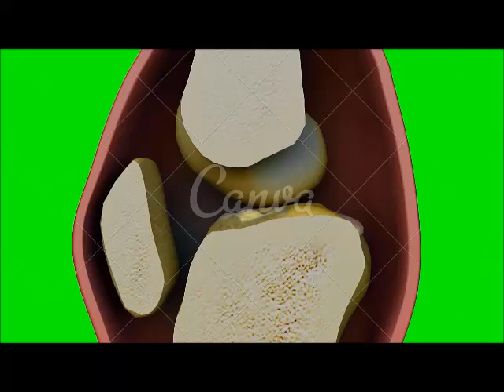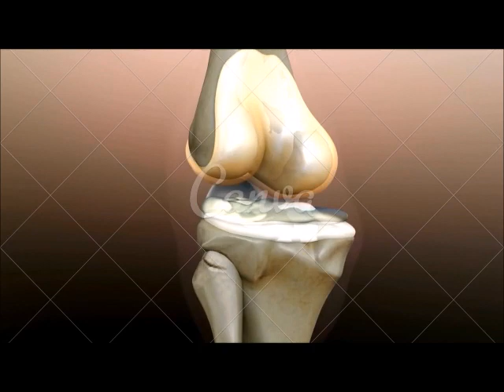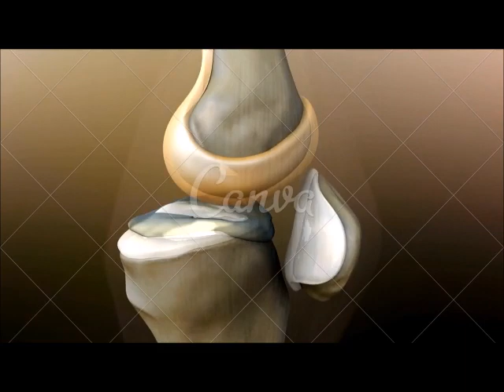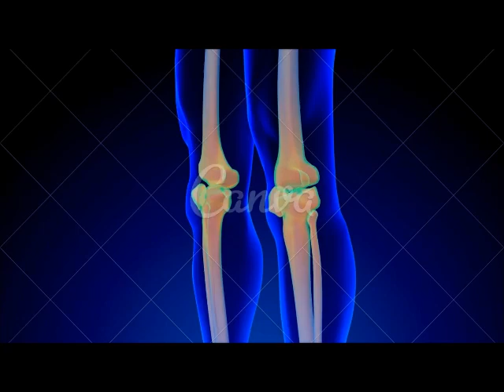Desgaste no joelho ou artrose no joelho